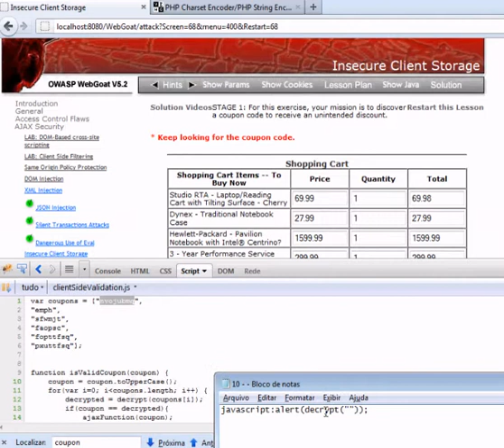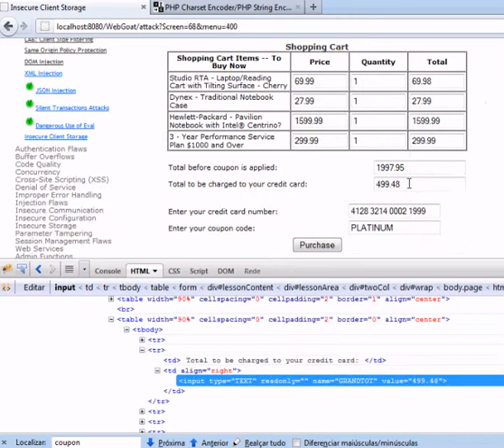10 AXAJ Insecure Client Storage